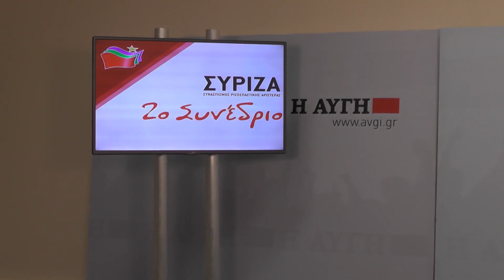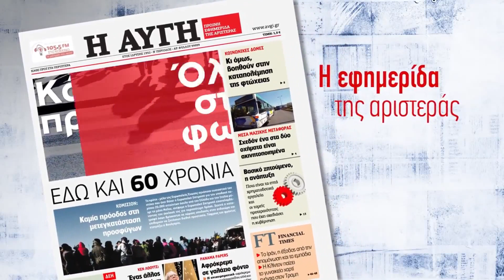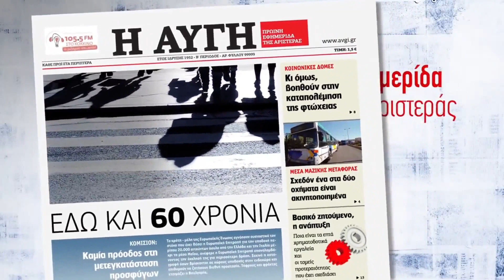Web tv της ΑΥΓΗΣ από το 2ο Συνέδριο του ΣΥΡΙΖΑ (έναρξη)